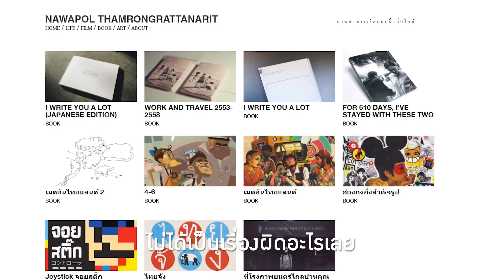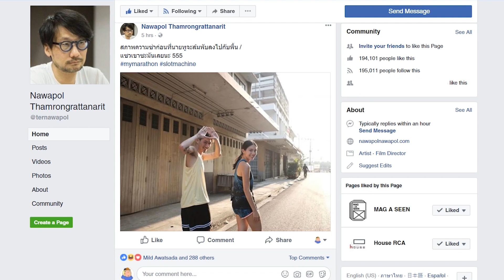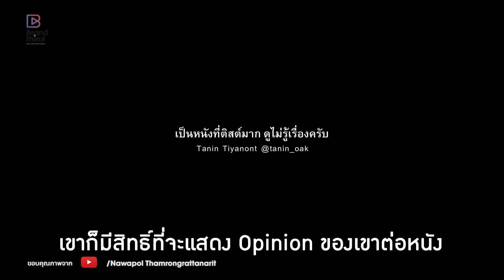Made by Director ตอน เต๋อ - นวพล EP.3: โปรโมตภาพยนตร์แบบนวพล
อาจจะเป็นเพราะสมัยนี้โลกโซเชียลมันทำให้คนเราใกล้กันมากขึ้น และบวกกับวิธีการโปรโมตที่เต๋อเลือกจะทำด้วยตัวเอง ผ่านช่องทางออนไลน์ต่างๆ ทั้งเฟซบุ๊ก ทวิตเตอร์ ซึ่งปกติแล้วเราคงไม่ค่อยเห็นผู้กำกับลงมาโปรโมตด้วยตัวเองสักเท่าไร
อะไรเป็นที่มาของความคิดนี้ ทำไมผู้กำกับที่ใครๆ ก็เรียกว่าอินดี้อย่างเต๋อ ถึงเลือกโปรโมตหนังด้วยตัวเอง มาสะสมไอเดียดีๆ ไปด้วยกันในคลิปนี้เลยครับ
ติดตามรับชม Made by Director ตอน เต๋อ-นวพล ย้อนหลัง
EP.1 เขียนบทแบบนวพล ได้ที่